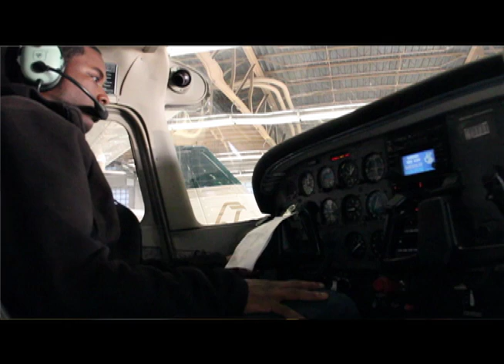Documentary of a BGSU Pilot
Bowling Green State University's own Ryan Miggins gives an overview of why he chose BGSU over other schools within his home state and also why he chose to study Aviation.